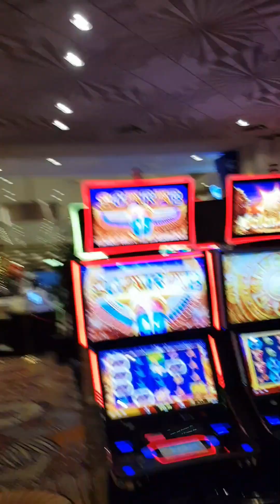The mgm grand is a really good hotel to stay at whole in Vegas